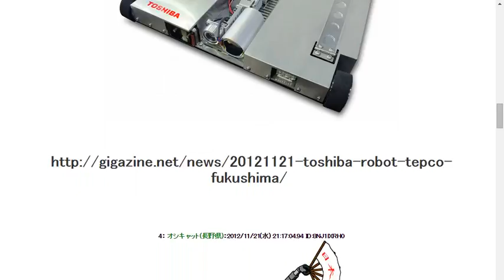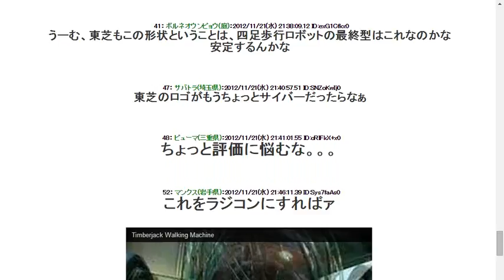20121121【画像】一原発向けの４足歩行ロボット 白い機体に赤い社名 かっこいい…